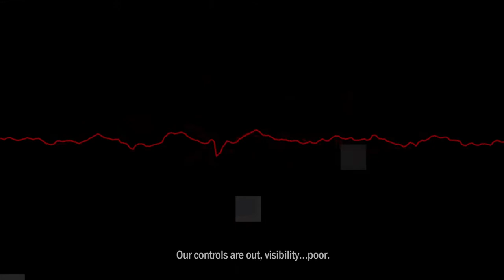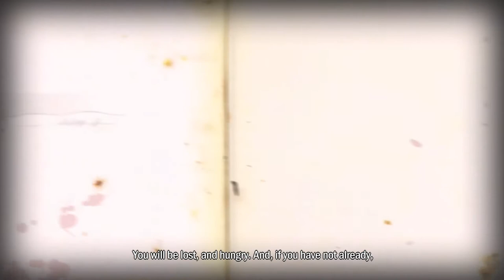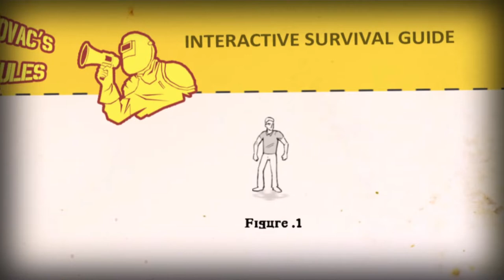Running the Gauntlet (Gauntlet = How to Survive) Part 1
Trying out this How to Survive thing.
It seems less of a game in person from what I thought given the trailers. It's much more guided and linear but I still like survival game so we'll see.